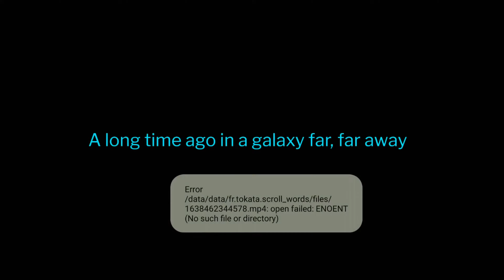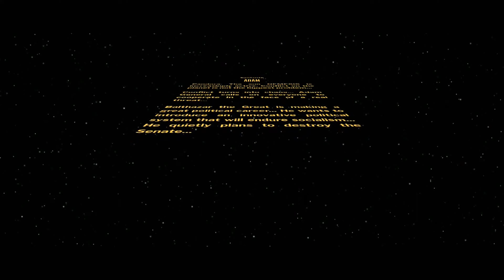RISE OF THE ADAM TRAILER 2022